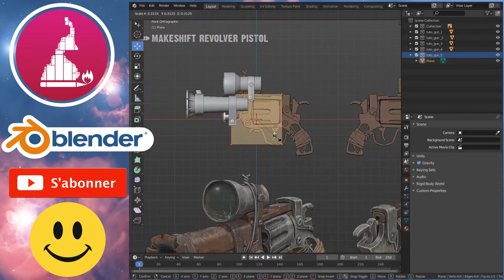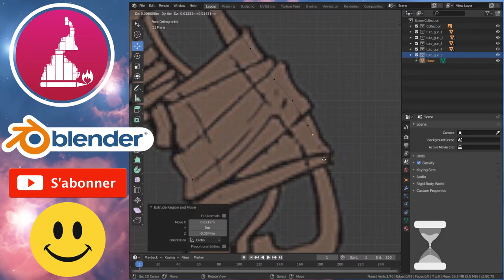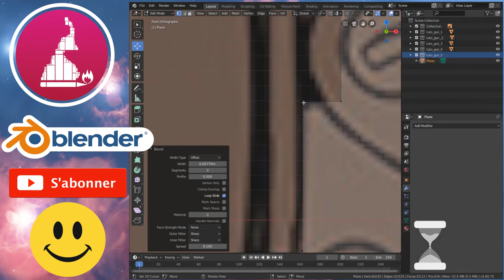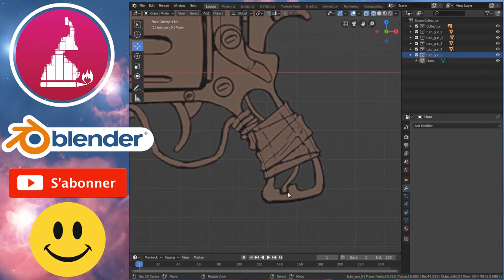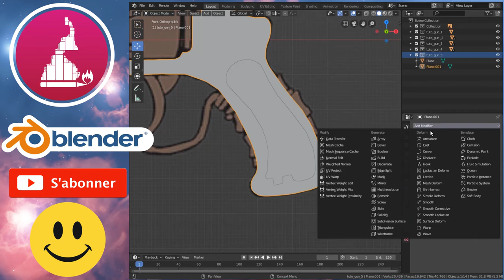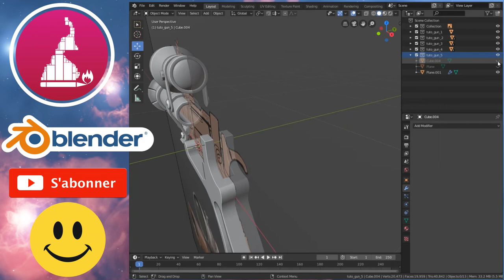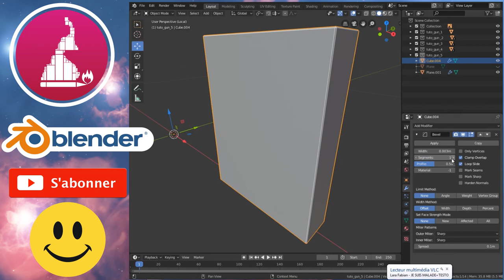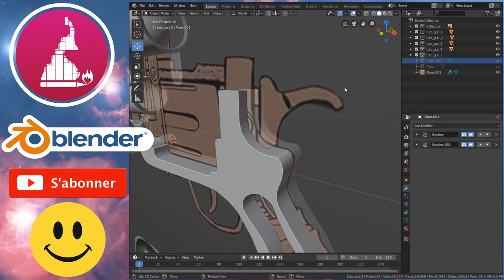comment modéliser sur blender? une arme à feu #5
Hello